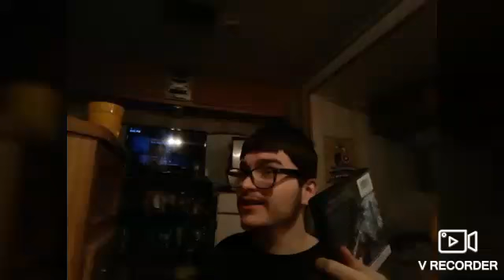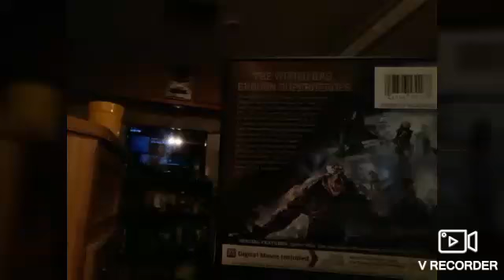venom movie review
Facebook:// enjoy the video peace